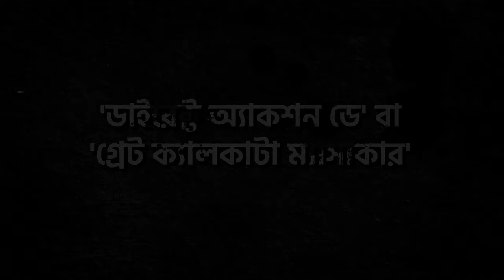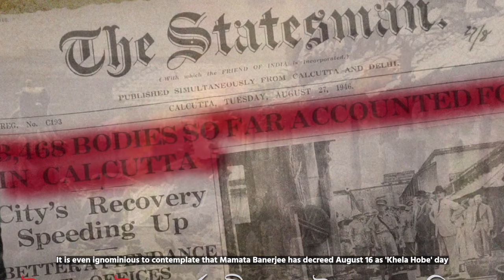মমতার খেলার অর্থ কি বাংলার জুড়ে মৃত্যু,ধর্ষণের খেলা? এবার জেগে উঠুন !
বিরোধিতা বঙ্গে, হীরক রানীর অঙ্গে অঙ্গে! পর্ব ১